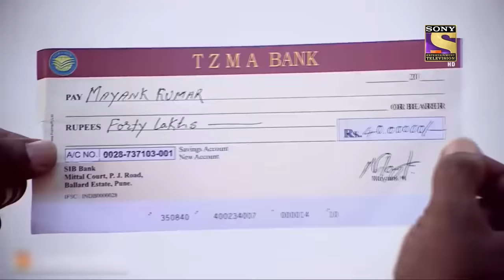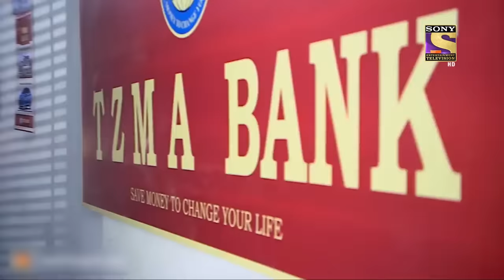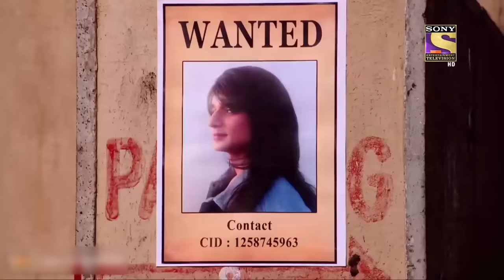Best of CID (सीआईडी) - A Mishap During A Picnic - Full Episode